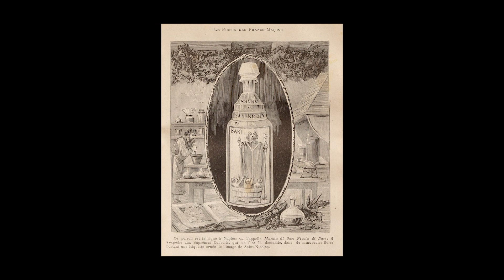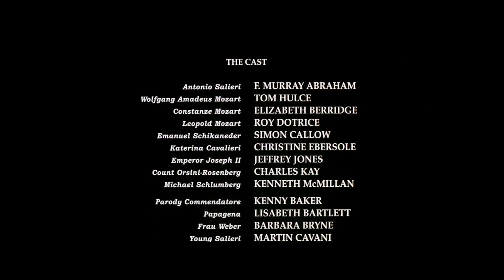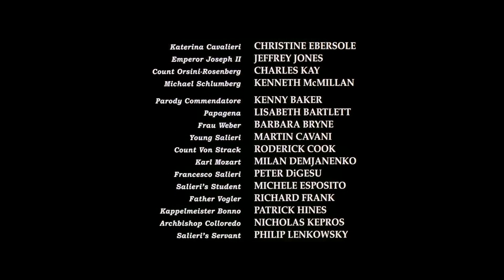AMADEUS ANALYSIS: PART IX (FINALE)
final part of my mozart opus.